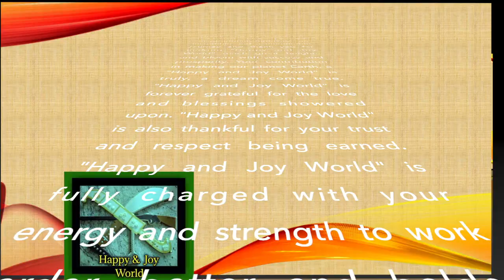Inspirational Kodavas Season 1 Grand Finale| Audio Jukebox |Full album | Happy and Joy World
Inspirational Kodavas Season 1 is a new series in "Happy and Joy World" featuring the stories of people of the Kodava clan who have achieved great heights in various fields and inspired millions of people and represented the Kodava community at an international platform.
Watch the Grand Finale of "Inspirational Kodavas"- Season 1.
Please continue supporting us. Drop a message in the comment box.🙂